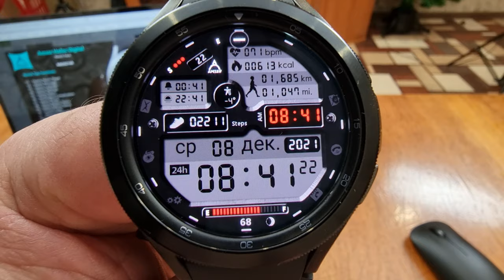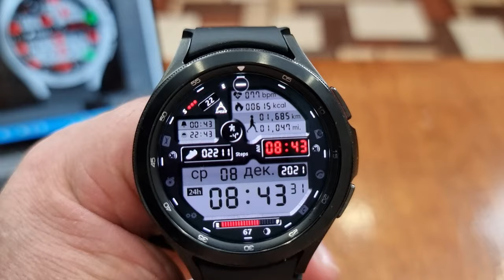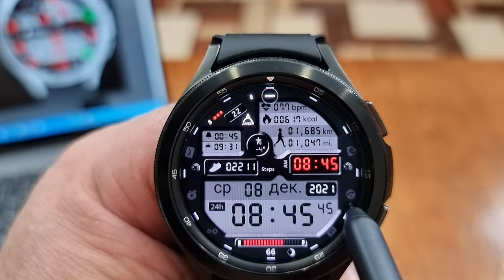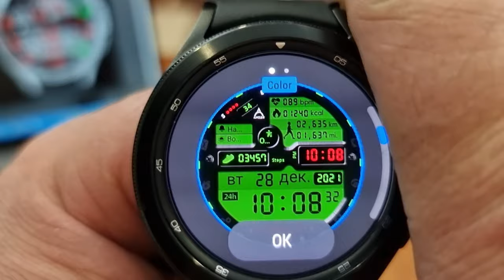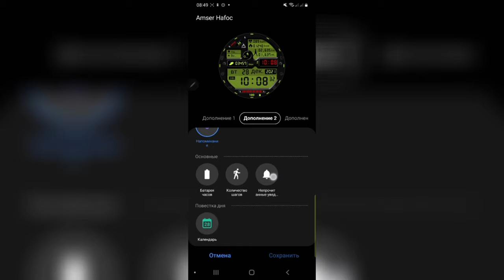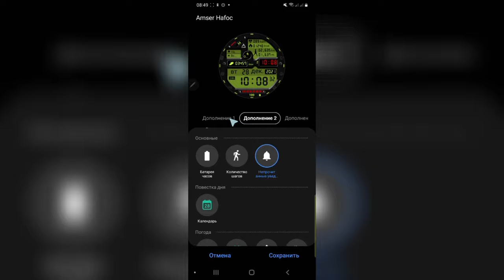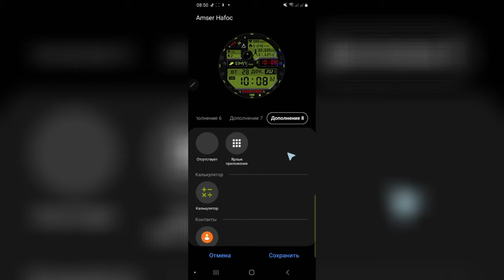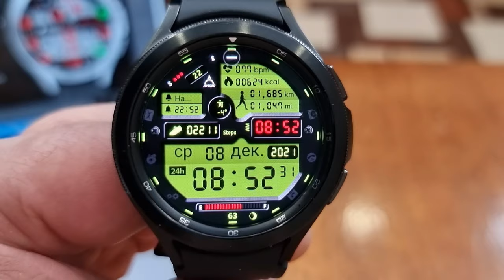Крутой, информативный, цифровой циферблат для часов WearOS из Индии Amser Hafoc Digital Watch Face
Данный циферблат подойдет для всех круглых умных часов на WearOS
Mobvoi TicWatch Pro 3.
Skagen Falster 3.
Suunto 7.
Moto 360.
Fossil Gen 5.
Fossil Sport.
Mobvoi TicWatch Pro и TicWatch Pro LTE
 Fossil Sport
Fossil Gen 4 Explorist HR Stainless Steel
MICHAEL-KORS Mkgo
Emporio Armani Alberto
Skagen Falster
DIESEL Axial DW10D1